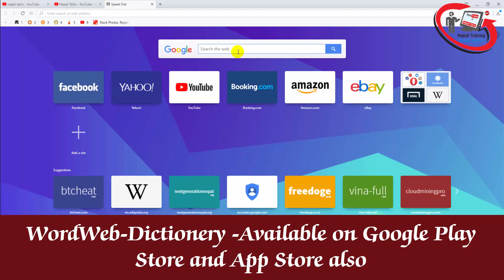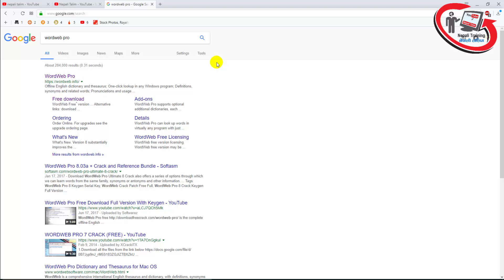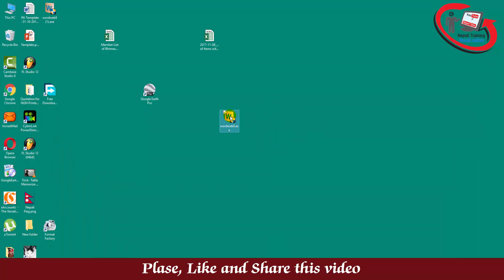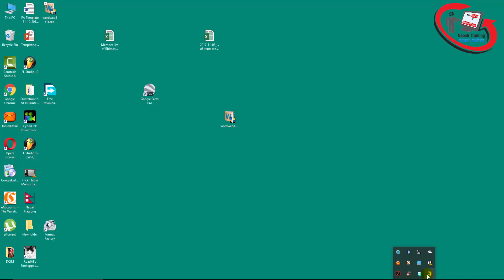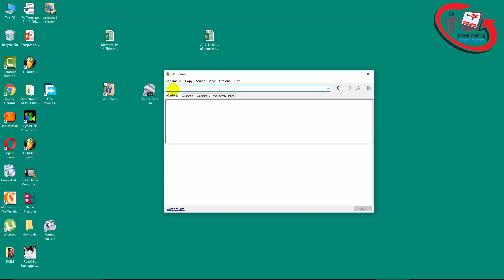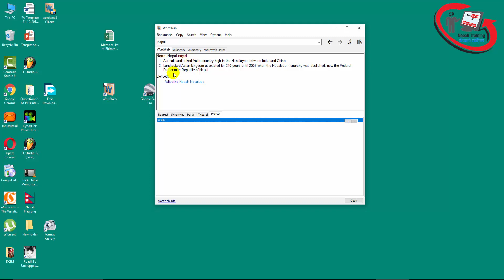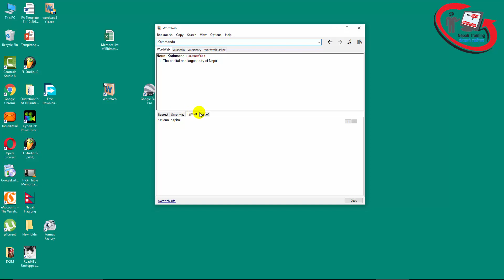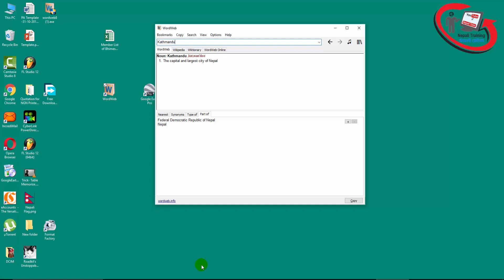WordWeb English Dictionary -Thesaurus And Word Finder Software -Tutorial in Nepali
WordWeb Online English Dictionary -Thesaurus and word finder Software -Tutorial in Nepali
Best Online Dictionary WordWeb
वर्डवेब अनलाइन शब्दकोश